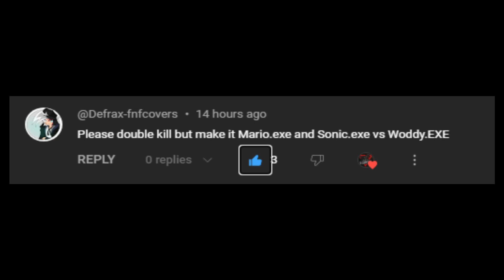Friday Night Funkin - Double Kill But It's Sonic.exe & Mario.exe Vs Woody.exe (FNF MODS)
MODS USED:
Imposter V4:

Ninjamuffin99
Original Game Programmer
Phantom Arcade
Original Game Artist
evilsk8r
Original Game Artist
Kawai Sprite

Death X-Gaming Info:
Gmail: